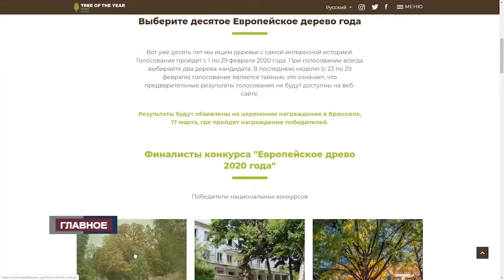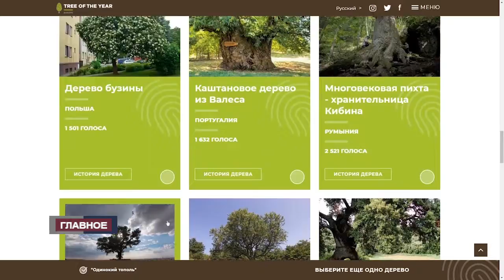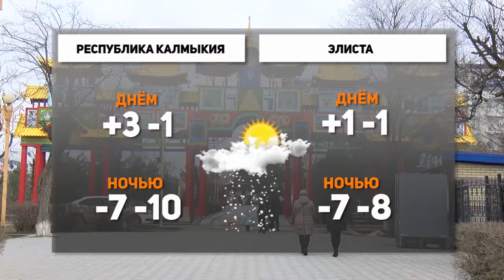ИНФОРМАЦИОННАЯ ПРОГРАММА ГЛАВНОЕ 12 02 2020